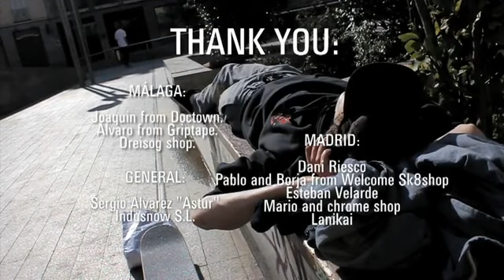Plan B News - Torey Pudwill in Spain with Matix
Torey Pudwill recentemente fiz uma pequena viagem para a Espanha com a tripulação Europa Matix. Confira algumas das coisas que ele tem neste vídeo repescagem, menos algumas coisas que tinha que ir no salto para o vídeo da Plan B, é claro.